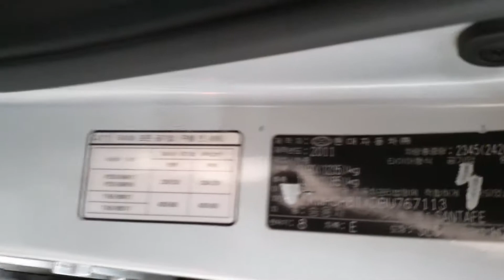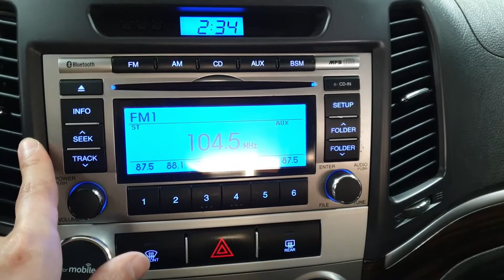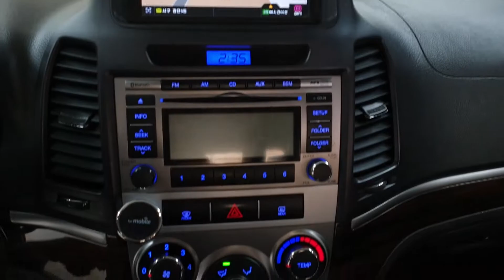SANTAFE 2011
767113